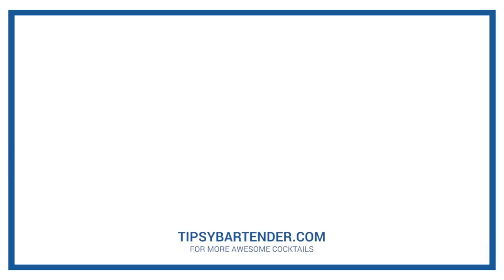Miami Vice Jello Shots - Tipsy Bartender